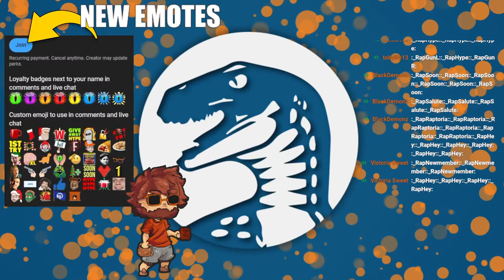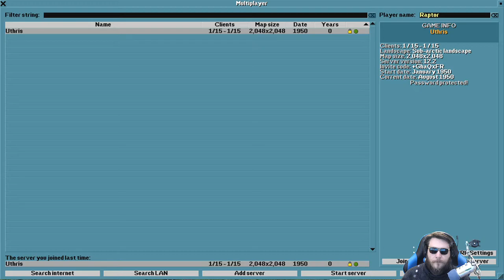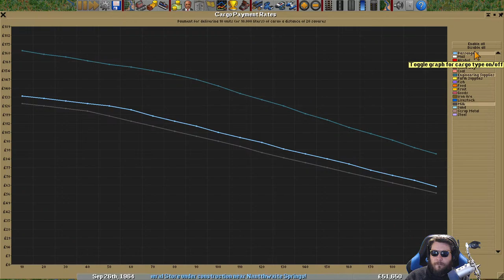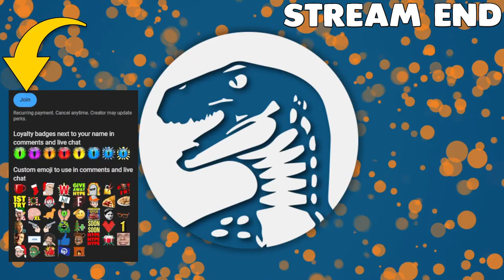This Absolute Classic City Building Transport Game is AMAZING | Open Transport Tycoon Deluxe